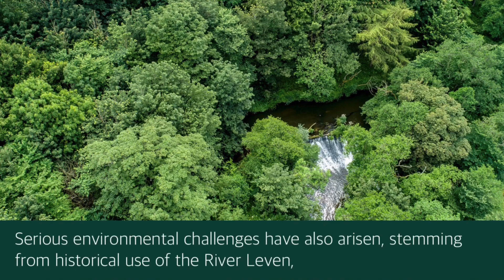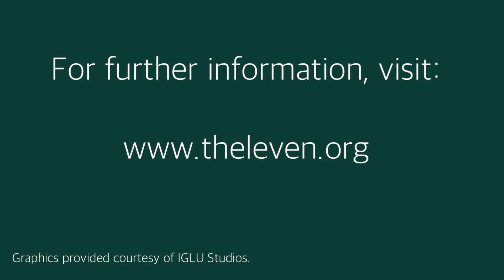The Leven Programme - an introduction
A short summary about the Programme and what it aims to achieve.